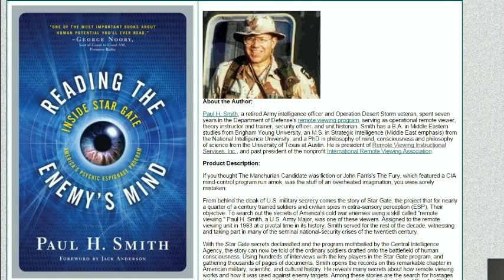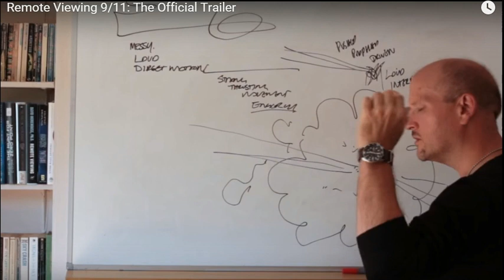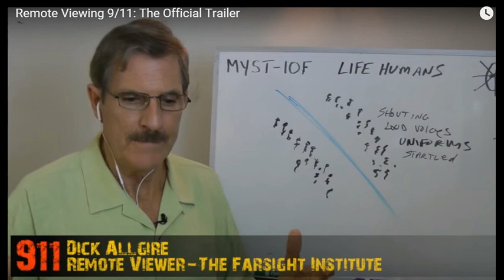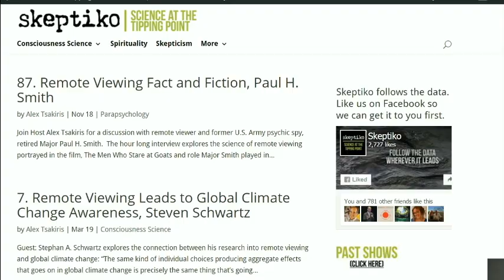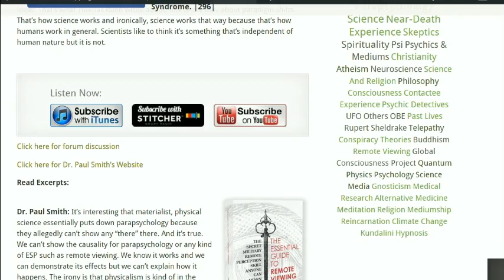Remote Viewing 9/11: Dr. Paul Smith Slams Courtney Brown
Remote Viewer Dr. Paul Smith has concerns about the direction of parapsychology research. Also doubts 9/11 remote viewing.

Join Skeptiko host Alex Tsakiris for an interview with remote viewer Dr. Paul Smith.